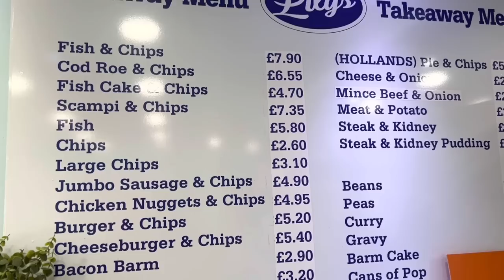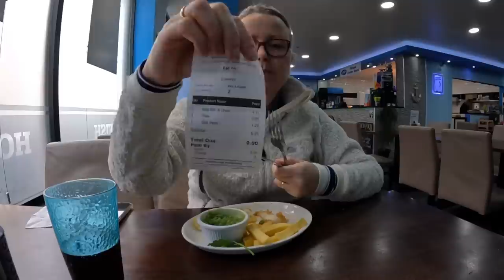Is this Blackpool Centrals BEST fish and chips? Lily’s near Central Pier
Loads of you recommended that I try this one - so is this Blackpool Centrals BEST fish and chips? Lily’s near Central Pier was my choice for Fish and Chip Friday this week. Watch the video to find out what I thought in my new Friday Food Review at Lily's Fish and Chips Blackpool. Where do you go for fish and chips in Blackpool? Which are your BEST ones? Filmed on Monday 6 March 2023.